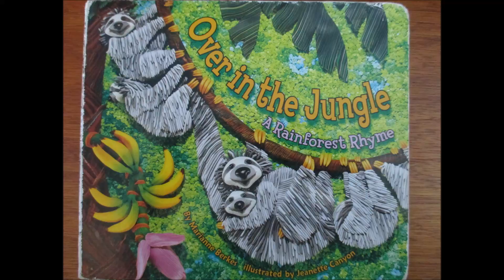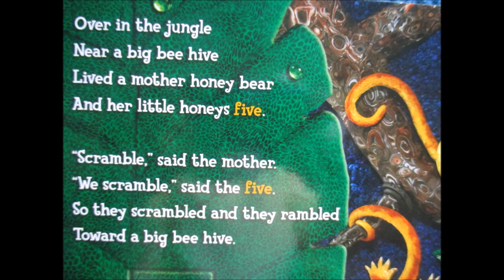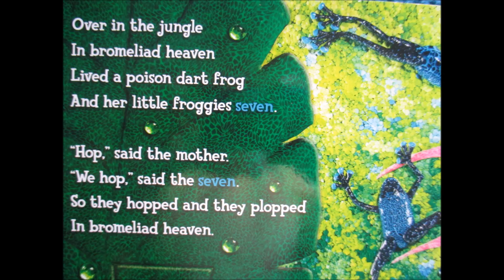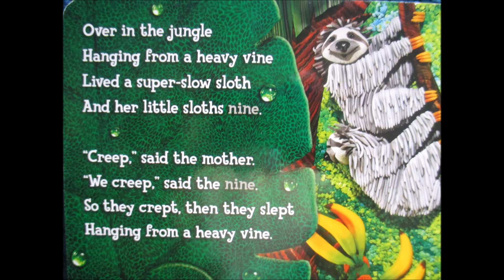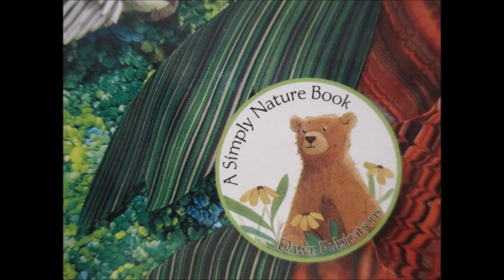"Over in the Jungle - A Rainforest Rhyme" read aloud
"Over in the Jungle - A Rainforest Rhyme", by Marianne Berkes,
illustrated by Jeanette Canyon